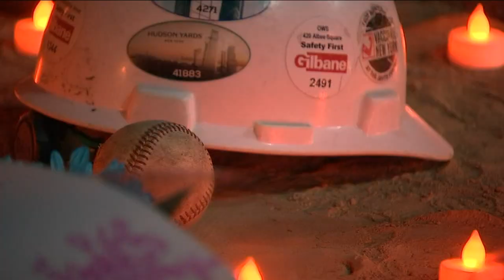Vigil held to honor construction worker shot on lunch break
A candlelight vigil was held in Brooklyn to honor the memory of a construction worker who was killed. Naveen Dhaliwal has more.

NEW HERE? –